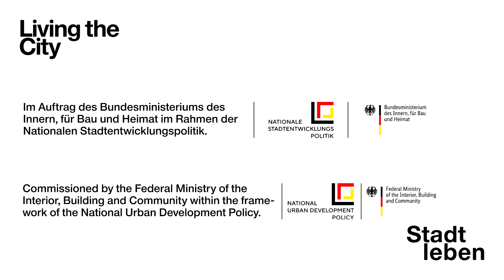LTC Kurzinterview Besucherin Emily EN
Interview

Emily
Besucherin / Visitor